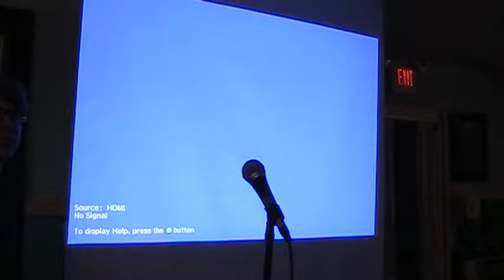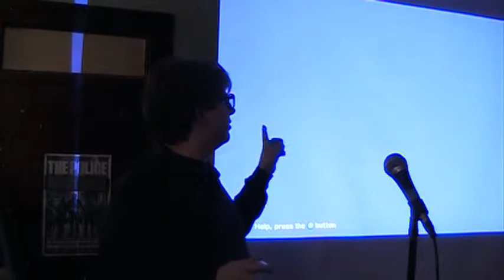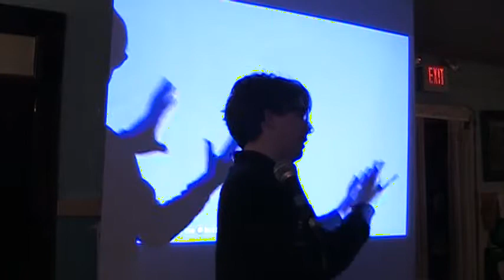Bubble Gum for Marx Q and A